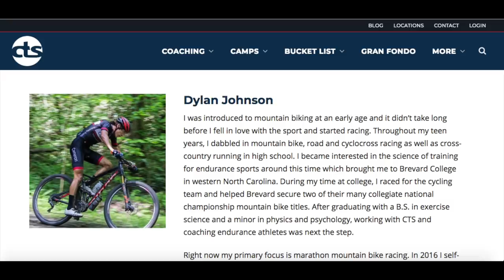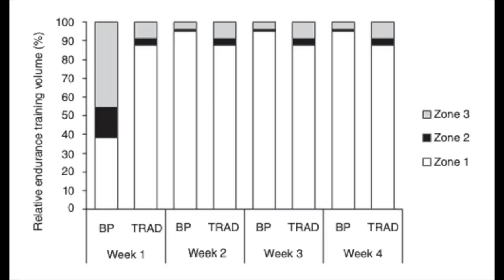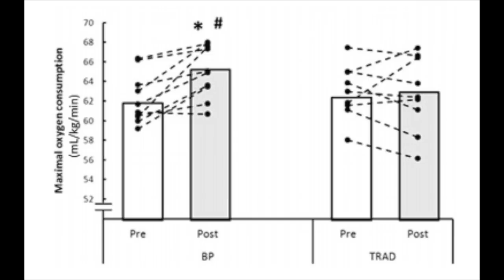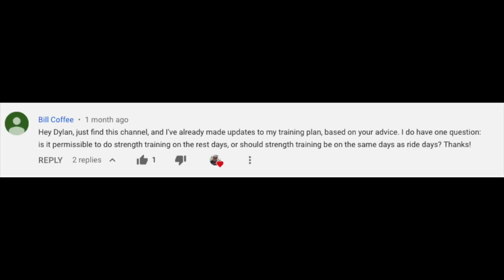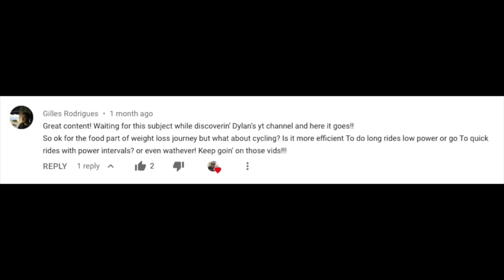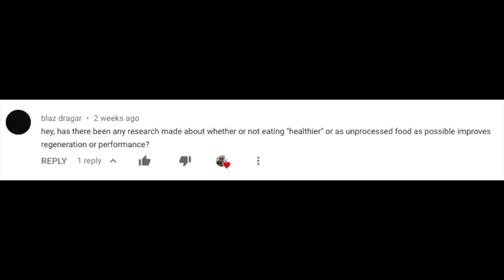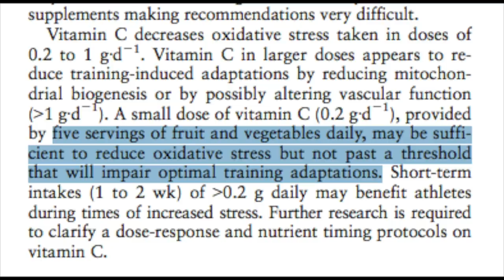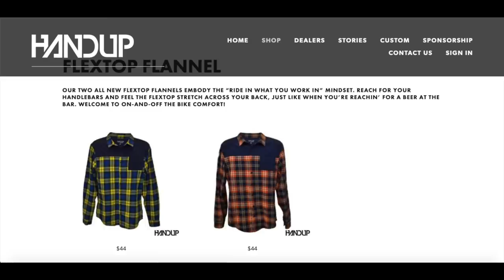What is the Best Cycling Workout for Weight Loss? DJQ&A Ep.1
I answer the questions you've left me in the comments section over the past couple of months. This video will cover block periodization, whether you should have a power meter on you mountain bike, what the best cycling workouts are for weight loss, whether you should lift on your rest day and more.

Leave your question in the comments and it could be featured in the next episode of DJQ&A.

The aero bars I use
The road power meter I use, Quarq DZero
The MTB power meter I use, Quarq XX1 Eagle DZero
The heart rate monitor I use, Wahoo Tickr

Facebook: Dylan Johnson Cycling Coach